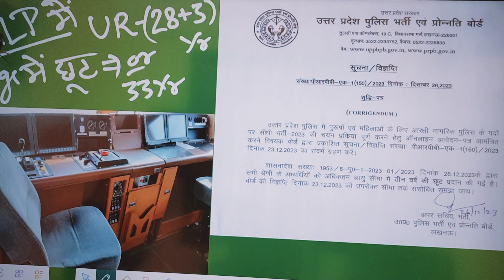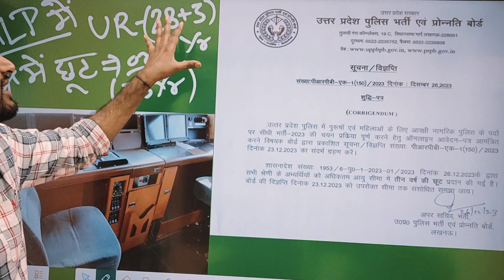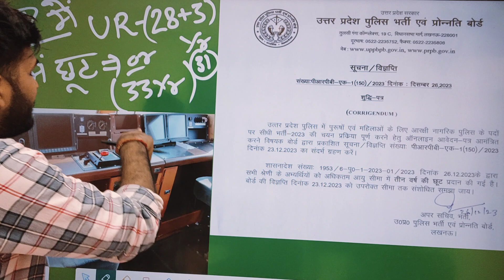RAILWAY Upcoming Vacancies -2024, ALP, Group-D ,JE खुशखबरी , 100% मिलेगा Age Relaxation 😍🔥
GUIDANCE & Testseries Join Karne ke liye Abhi Join karen-VIP GURU G OFFICIAL APPLICATION

alp science questions
alp salary

alp technician new vacancy 2023 tamil